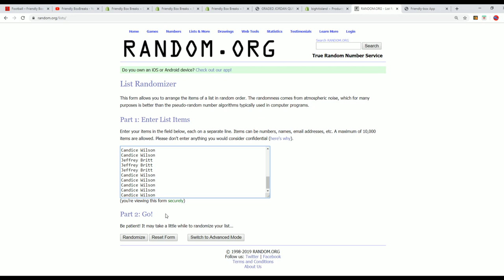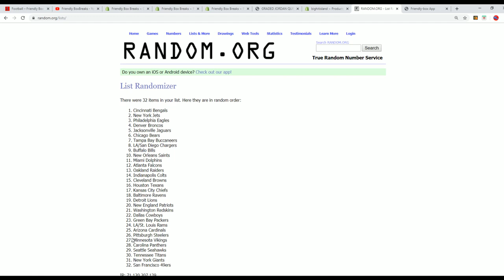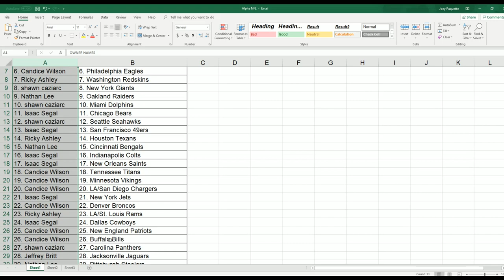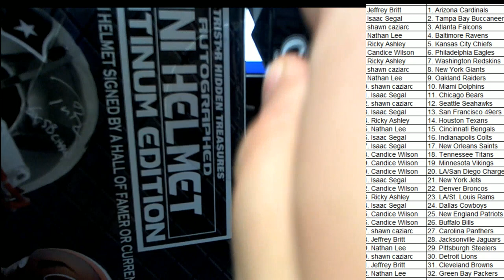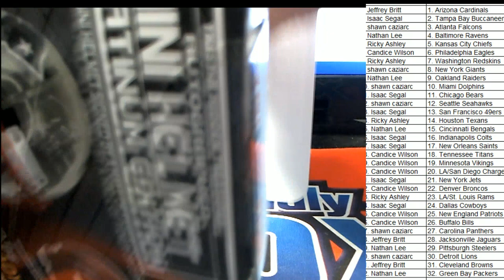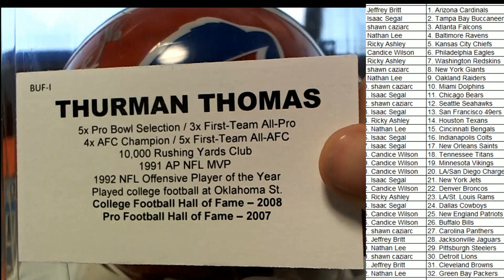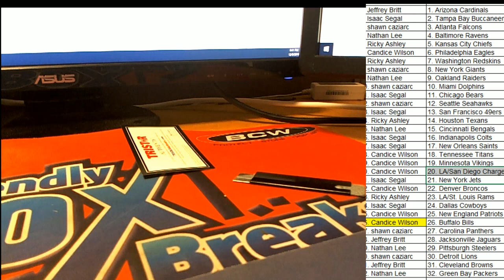2019 Tristar Autograph Platinum Edition Mini Helmet ID TRISTARPLATHEL102